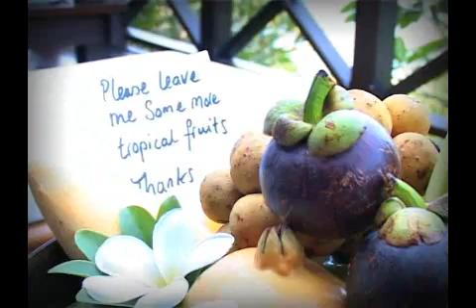Room Illustration by House Keeper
Our housekeeping taking you inside our Cottage Suites and Tongsai Grand Villas